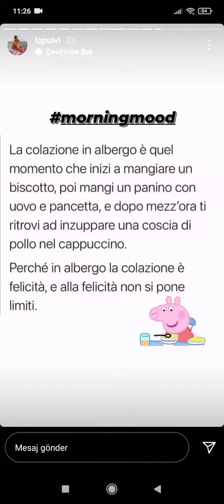giada pulvirenti (lapulvi)